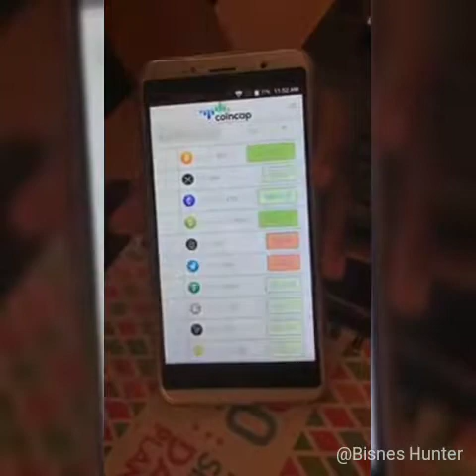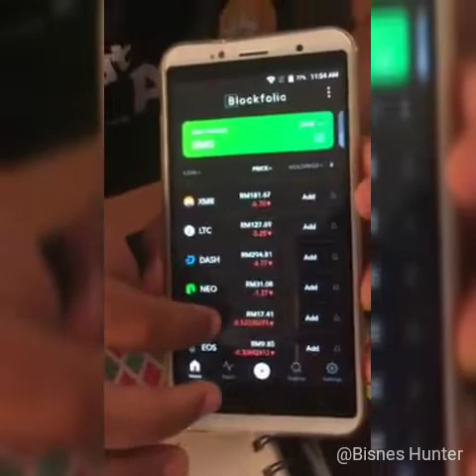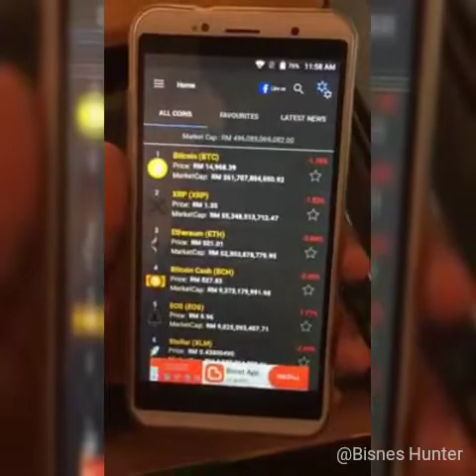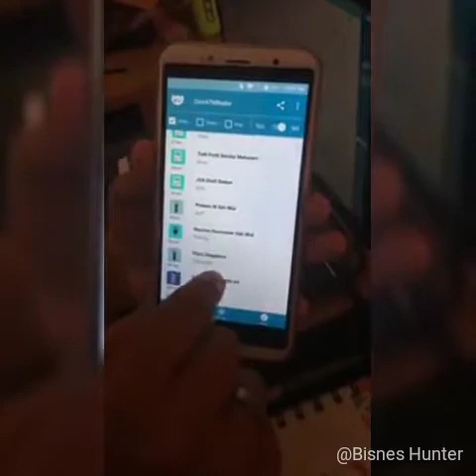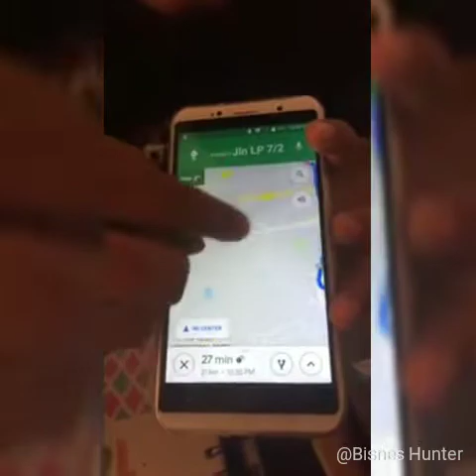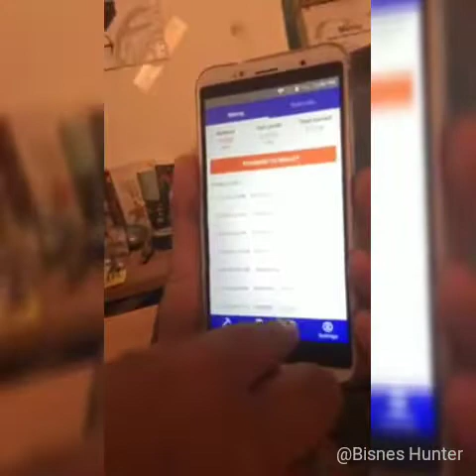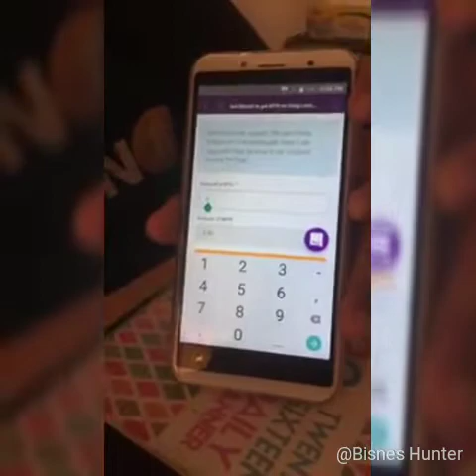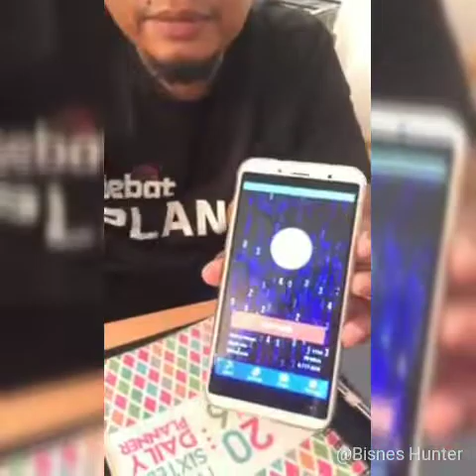5 Apps wajib download bagi miners dan trader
5 APPS WAJIB DONLOAD UTK INVESTOR/MINER BITCOIN DAN CRYPTOcurrency!!!